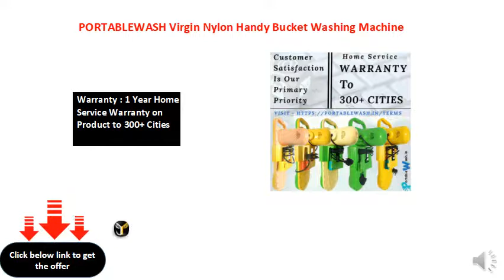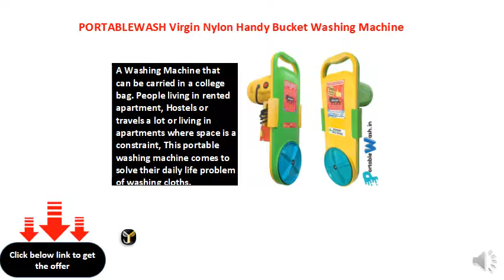PORTABLEWASH Virgin Nylon Handy Bucket Washing Machine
Warranty : 1 Year Home Service Warranty on Product to 300+ Cities
Customer Care Number : 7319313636 (WhatsApp Available)
A Washing Machine that can be carried in a college bag. People living in rented apartment, Hostels or travels a lot or living in apartments where space is a constraint, This portable washing machine comes to solve their daily life problem of washing cloths.
Washing Has never been that Easy. To understand Our Machine Better one must visit our Video Library.